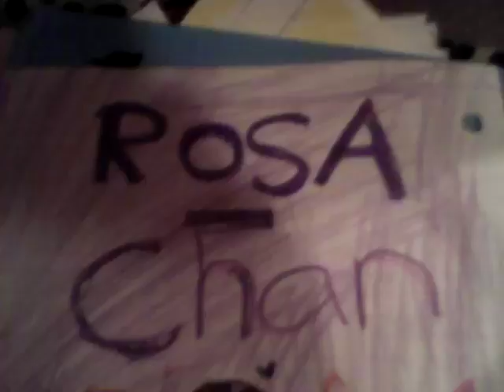Hi I'm back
So guy's I was not able to get the ado working so ya I will do a drawing animashon or slid show of my drawings her is a showy out to bigger channels gaminglikepros and jadenanimashon  see u in the next vid guys